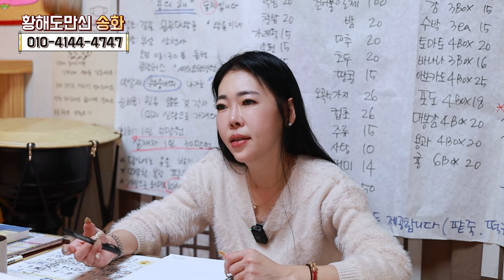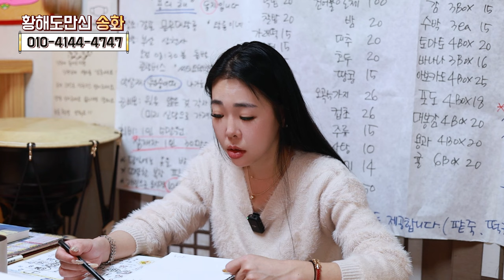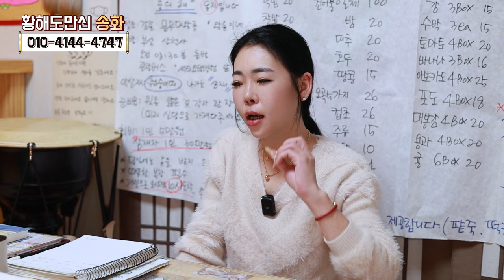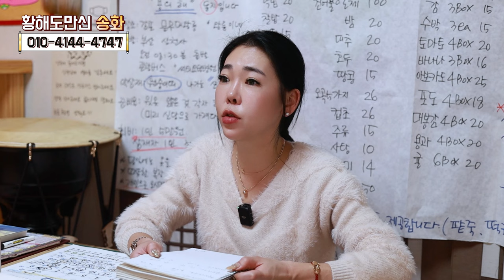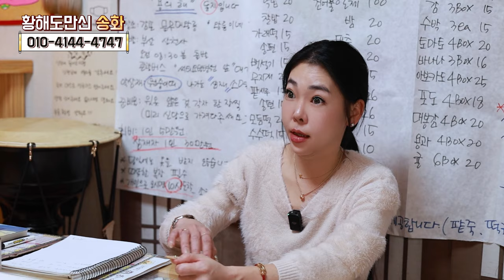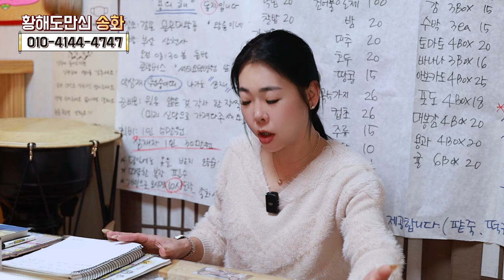김일성에 빙의된 남편? 인질로 잡힌 부인의 충격적인 이야기! '대구점집 황해도만신 송화'